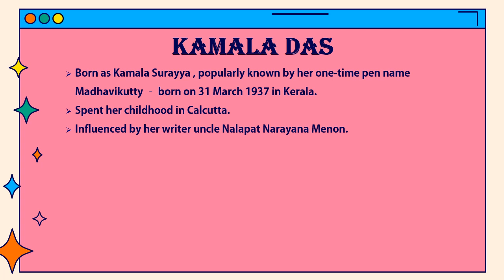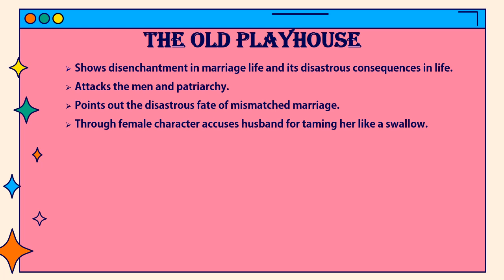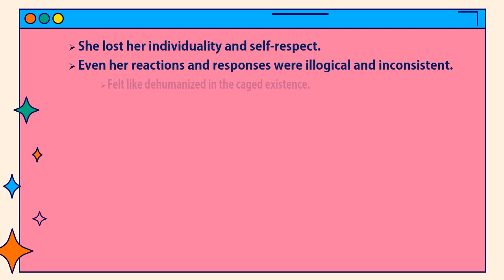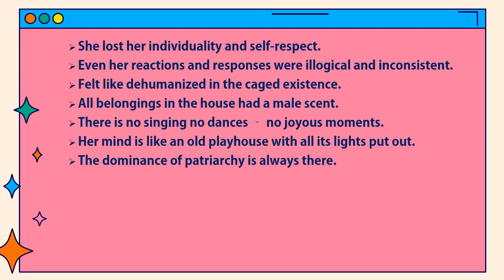The Old Playhouse by Kamala Das / Summary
Summary of "The Old Playhouse" by Kamala Das